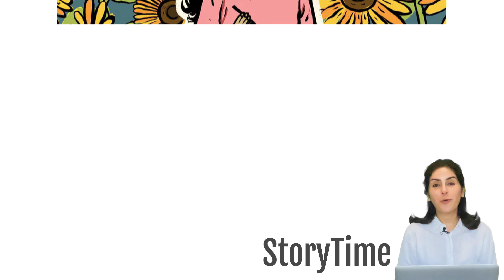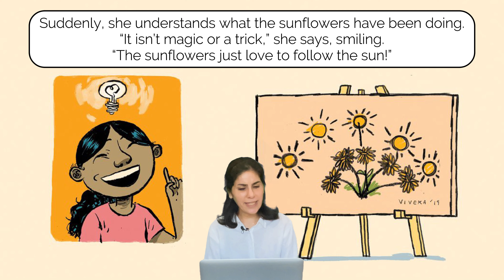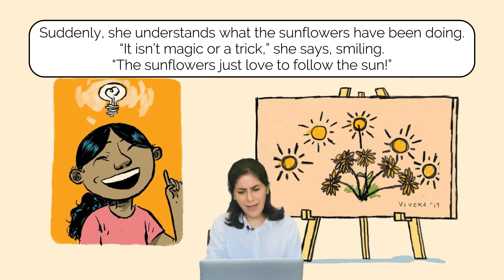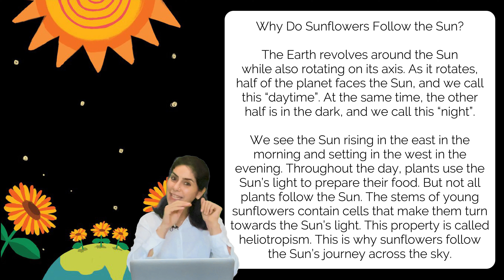Why Do Sunflowers Love The Sun ? | Learn Science with stories | Read Aloud Book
All Viveka wants to do is paint the perfect picture of the sunflower fieldnext to her house. But why won’t the flowers stay still?

Book Title: Why Do Sunflowers Love the Sun?
Authors:  Siddharth Mehta
Illustrators: Debangshu Moulik
Publisher: Pratham Books

Please use the text below in your citations, printouts and copyright pages.

Why Do Sunflowers Love the Sun? (English), written by Siddharth Mehta, illustrated by Debangshu Moulik, supported by CISCO, published by Pratham Books (© Pratham Books,2020) under a CC BY 4.0 license, first released on StoryWeaver. Read, create and translate stories for free